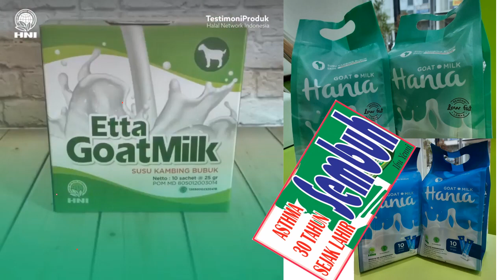agen online susu kambing murni obat maag akut di Kota Denpasar Hub 081282707458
peluang usaha ibu rumah tangga susu kambing terbaik obat maag lapar terus di Kabupaten Malang Hub 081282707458